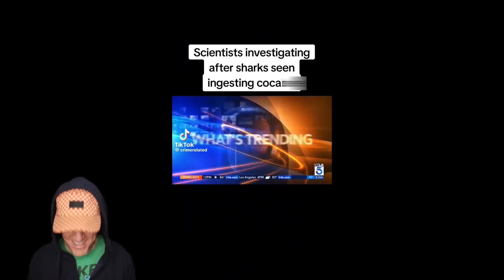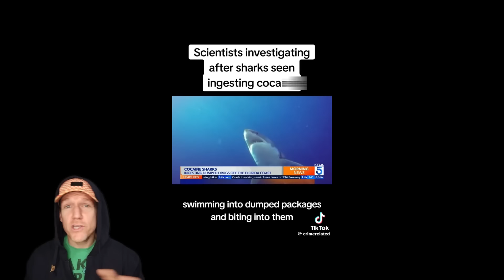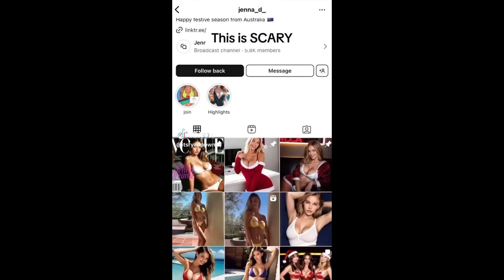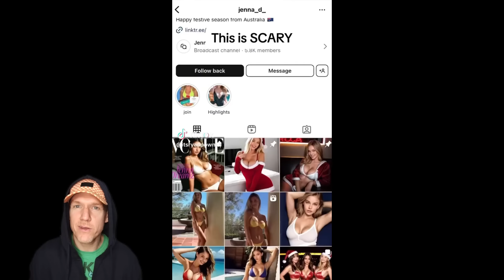MGTOW Will NEVER Be The Same After THIS News Story!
Delusional modern women on TikTok get hilariously roasted and men have funny reactions (WARNING: Strong Language).

Recently I've had to start my channel over from scratch so I could use all the help I can get in order to help the new channel get going.

Logo:

Vecteezy.com

*ignore tags*